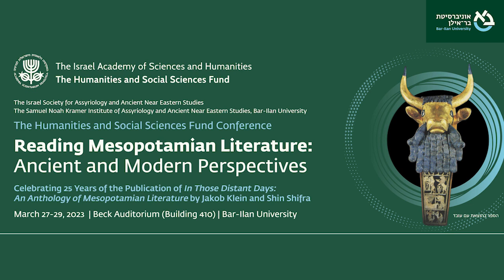Paul Alain Beaulieu University of Toronto